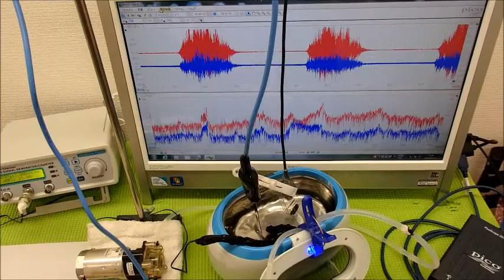対象物の音響特性 Acoustic properties of the object